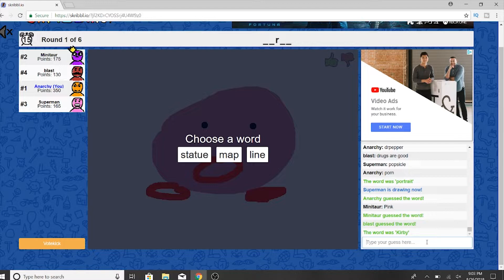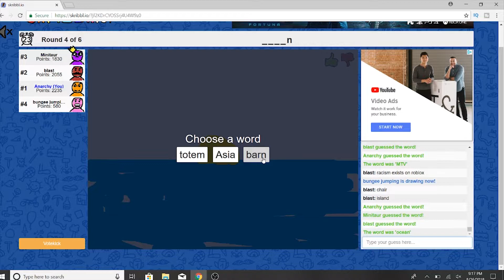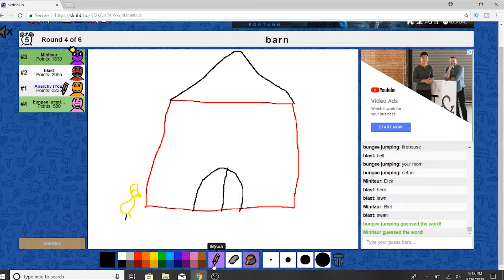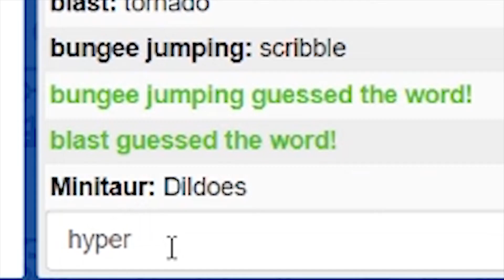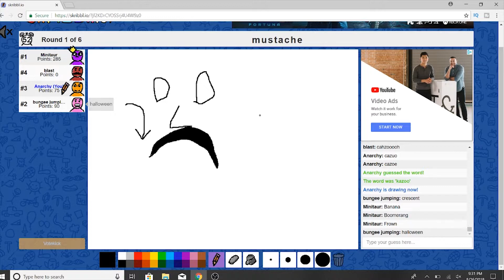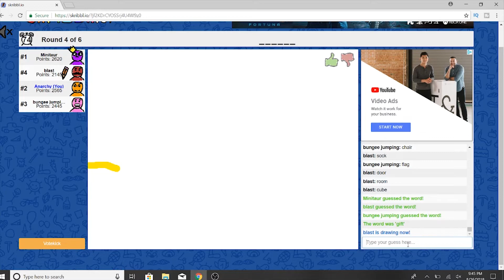WHY SO POYO?? (Skribbl.io)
Sorry for the late night upload! Hope you guys enjoy this Skribbl.io funny moments video! We had a lot of fun recording this game and will record more of Skribbl.io in the future! And massive shoutout to jackhammy17 for the thumbnail!!

Jackhammy17's Instagram: jackhammy17